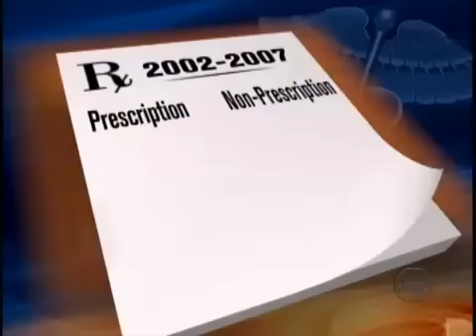Pharmaceuticals In Drinking Water?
Originally Uploaded By dirtyc

41 million people are drinking water tainted with pharamceutical drungs and related bi-products.

We Are Being Poisoned, Brainwashed, Sent To Die In Profit Wars!!!
What For?

Wake Up People

Peace